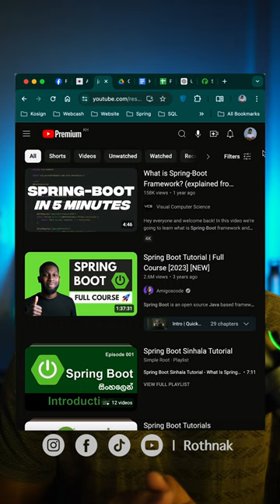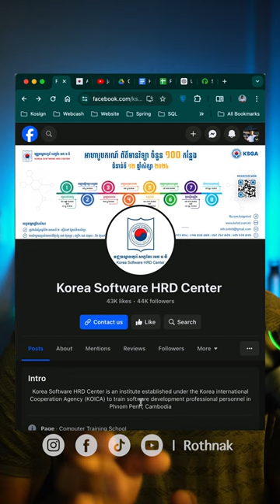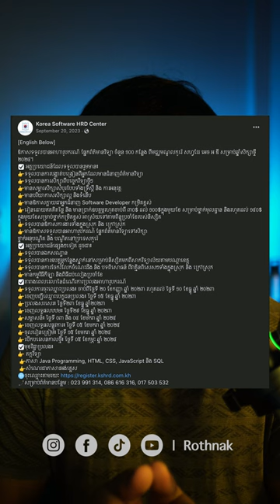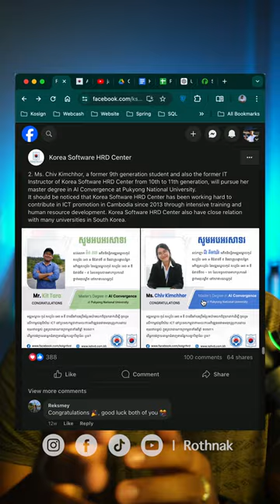របៀបរៀន Java Spring Boot ដោយឥតគិតថ្លៃ ហើយបានលុយទៀត | How to learn Java Spring Boot Free | KSHRD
របៀបរៀន Java Spring Boot ដោយឥតគិតថ្លៃ ហើយបានលុយទៀត
គ្នាយើងស្តាប់អត់ច្រឡំទេ!! រៀនឥតគិតថ្លៃ ហើយបានលុយទៀត

- Gear
1. Sony ZV-E10 with kid Lens
2. Microphone: PD200X